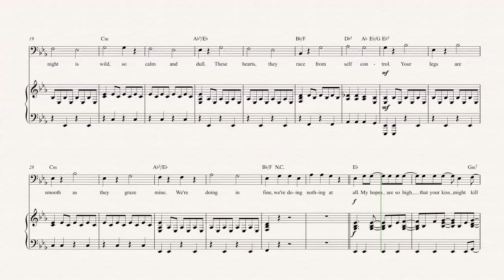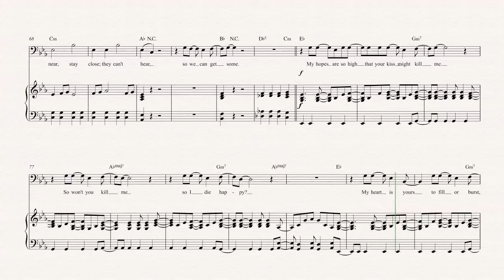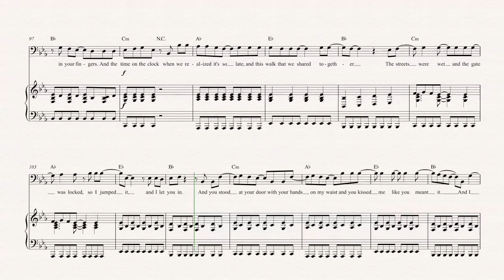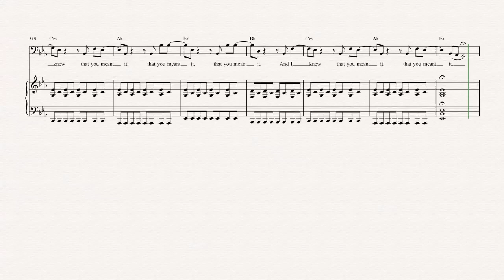Bass - Hands Down - Dashboard Confessional - Sheet Music, Chords, & Vocals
Bass sheet music, chords, and vocals of Hands Down - Dashboard Confessional

Learn to play Hands Down and play along!